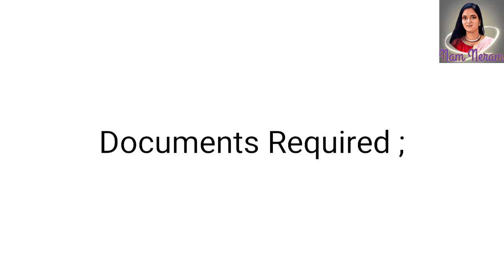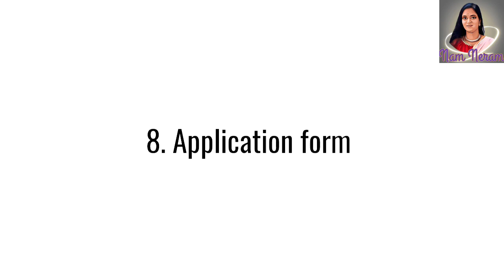How to Apply for Morocco Tourist Visa | மொராக்கோ சுற்றுலா விசா (@namneram2533 )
Morocco, a North African country , Morocco is Known for its uniquely rich culture centered on religion and tradition and abundance of beaches, mountains, ranges, and deserts, which makes it popular as “The Arab West.”

Required Documents for Morocco Visa ;

1. Passport
2. Two photographs
3. Bank statement,
4. Return ticket with confirmed reservation
5. Travel insurance
6. Hotel booking
7. Visa fee receipt
8. Completed visa application form

Morocco Visa Application Steps ;

1. Gather the required documents.
2. Fill out the Moroccan visa application form.
3. Schedule your Moroccan visa appointment.
4. Submit your printed Moroccan visa application form.
5. Pay the visa application fee

The application fee for a standard Moroccan visa is DH220.

Moroccan visas are usually issued within 10 business days but there are cases when it can take as long as 30 days to get a Moroccan visa,

NAM NERAM